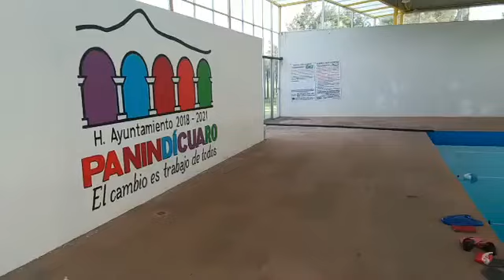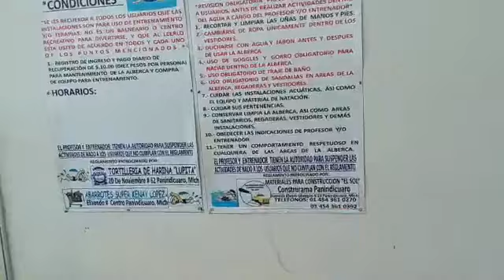2019 agosto. Alberca de la Unidad Deportiva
La alberca semiolimpica se construyo en los terrenos de la Unidad deportiva de Panindicuaro en el periodo 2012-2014 por el H. Ayuntamiento municipal, a cargo del Lic. Manue Lopez Melendez, edil municipal. Desgraciadamente las administraciones consecutivas de Fernando Calderon Avila y H.Jonnhny Ayala Miranda la dejaron acabar al no darle la importancia necesaria con su mantenimiento respectivo. Ojala en presidente municipal que se elija en este año 2021 la repare y logre que funcione nuevamente.